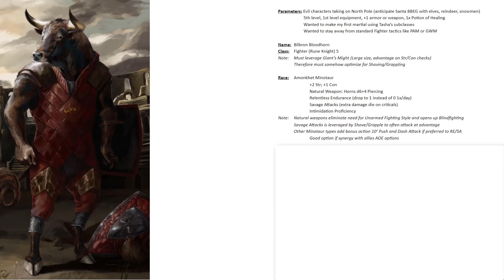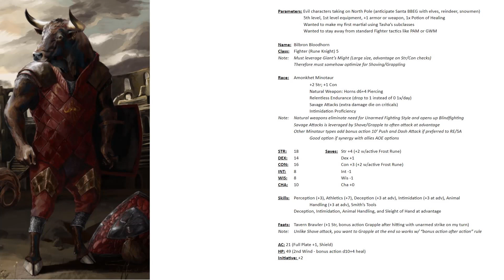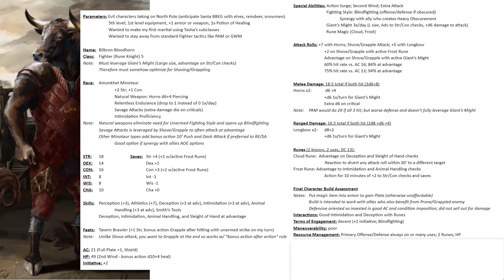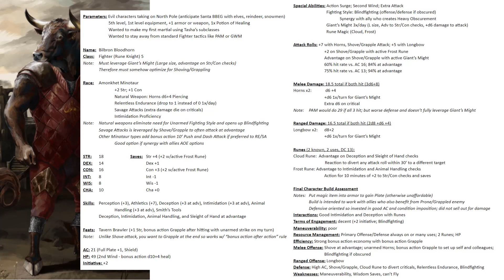Rune Knight 5 - Character Build Series - D&D 5e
I whipped up a level 5 Martial build for a Christmas one-shot, and wanted to use subclasses from Tasha's Cauldron of Everything. It didn't work! OMFG, now what?

Here's the revamp. How did I do?

You don’t owe me anything, but if you appreciate the time and effort I’m putting into these videos, I’d be honored by your patronage. (I know this video said "Buy Me a Coffee", but I've switched donation platforms!)

0:00 Intro
1:45 Parameters and Basics
6:20 Special Abilities and Attacks
8:54 Final Assessment
11:36 Outro